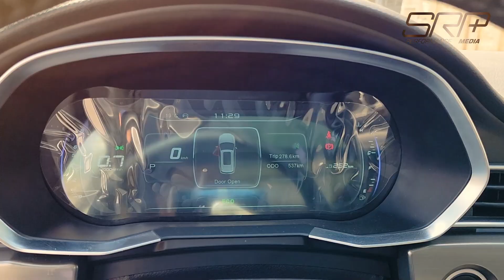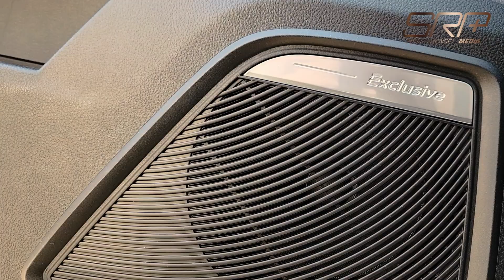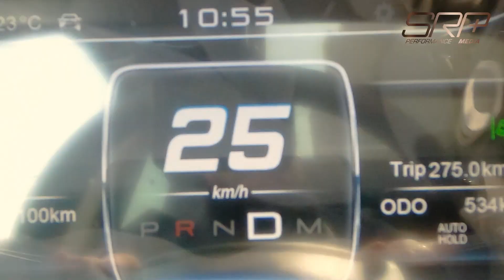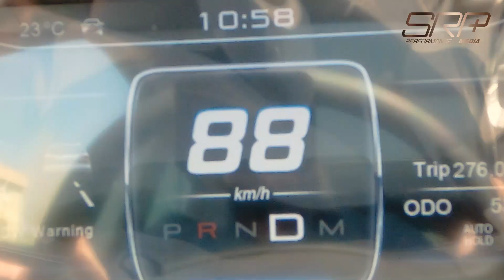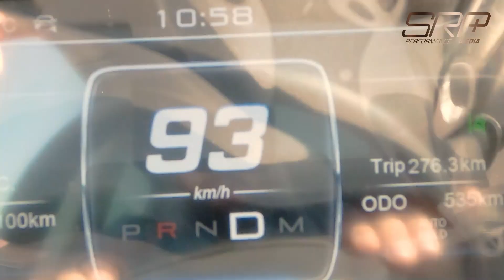فیدلیتی با گیربکس جدید برای ابروداری!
فیدلیتی جدید با گیربکس دوکلاچه تر و تغییرات فنی مناسب نسبت به مدل قدیمی تر با گیربکس دوکلاچه خشک که ضعف اصلی ان  داغ کردن دل دل کندی شروع به حرکت  به همراه صداهای عجیب غریب از ان بود ایا در این مدل با گیربکس تغییر یافته می تواند از اسم خود ابروداری کند؟
گیربکس با شیفتر نده برقی عرضه شده به همین دلیل کنسول وسط نیز تغییر کرده کالیبره نرم افزاری یونیت ای اس پی یا کنترول پایداری نیز تغییر کرده است با ما برای بررسی کامل این خودرو همراه باشید
قویتر سریعتر ایمنتر با اس ار پی